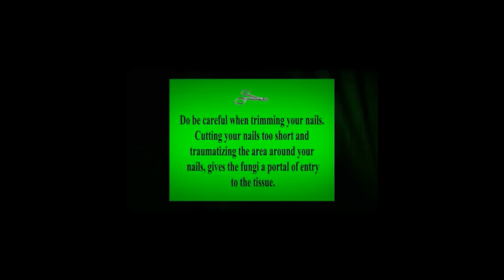treatment of nail fungus | laser nail fungus treatment | otc | easy